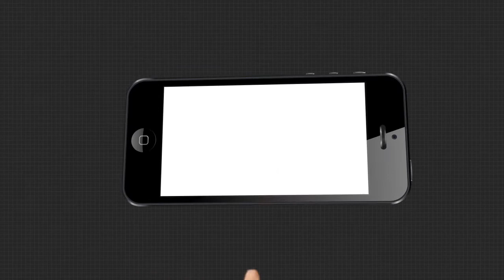ghare ruhantu puja dekhantu promo with logo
ଘରେ ରୁହନ୍ତୁ .ପୂଜା ଦେଖନ୍ତୁ .ଅର୍ଗସ ସହିତ